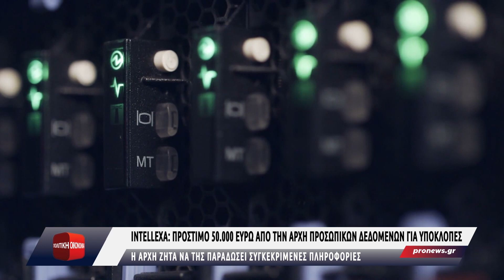Intellexa: Πρόστιμο 50.000 ευρώ από την Αρχή Προσωπικών Δεδομένων για υποκλοπές